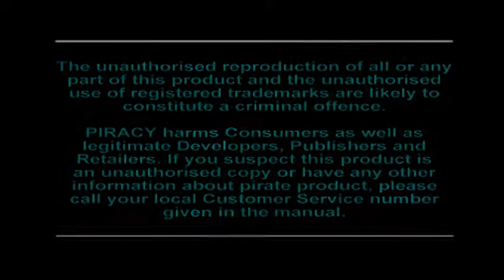Let's Play Crash Bandicoot - Part 1 - N. Sanity Beach to Papu Papu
Welcome to my new Let's Play of Crash Bandicoot! This is going to be tough to get through, but hope this will be enjoyable to watch.
In this first part, I go through N. Sanity Beach to Papu Papu.

List of levels times:

N. Sanity Beach - 03:02
Jungle Rollers - 05:47
The Great Gate - 10:05
Boulders - 13:16
Upstream - 16:16
Papu Papu - 20:26